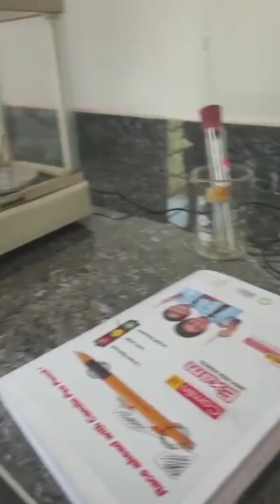Three component systemChloroform-Water-Acetic acid System|Ternary| Msc Chemistry Physical experiment